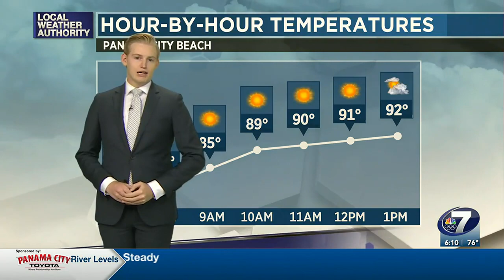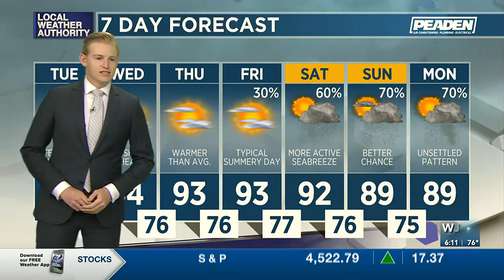Tuesday Morning Weather 7/18/23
High pressure builds Tuesday allowing temperatures to rise into the mid-90s